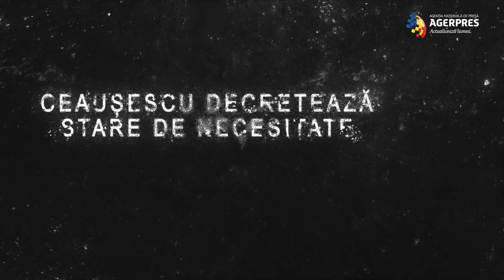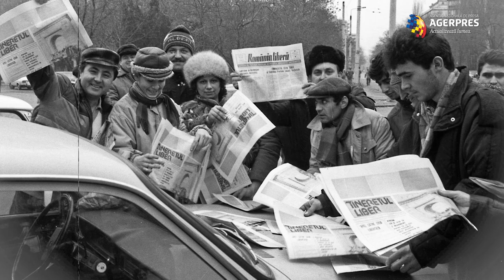Revoluția care a schimbat România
Pe 16 decembrie, la Timișoara a început Revoluția română, cea care a răsturnat regimul comunist. România a fost singura ţară din Europa Centrală și de Est în care trecerea de la totalitarism la democraţie s-a făcut prin violenţă şi cu executarea conducătorilor vechiului regim. Revoluția a făcut peste 4 mii de victime. Dintre acestea, mai bine de o mie de români și-au sacrificat viața pentru că și-au dorit o țară fără dictatură, o Românie în care legea este egală pentru toți, o Românie în care generațiile viitoare pot trăi în libertate. Momentele Revoluției au fost surprinse de fotoreporterii AGERPRES, iar mărturiile lor în imagini fac parte din marea Arhivă istorică de fotografie AGERPRES.
Fotoreporteri: Constantin Duma, Radu Constantinescu, Viorel Lăzărescu, Sorin Lupșa, Mircea Hudek, Ilie Bumbac, Ilie Marian, Lucian Tudose, Ovidiu Bogdan, Cornel Mocanu, Virgil Pavel, Codruța Dragoescu, Ovidiu Bogdan, Mihai Alexe
Realizator: Marilena Gheorghiță
Grafică și montaj: Andrei Cârlan
Sursă sunet ambianțe Revoluția română: Ghiță Olaru, Mudavaflex, TVR